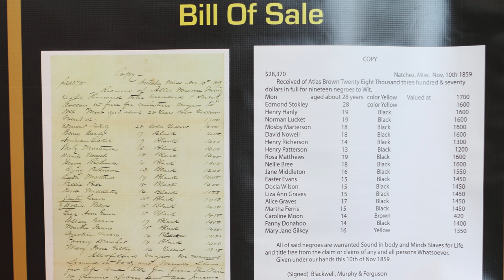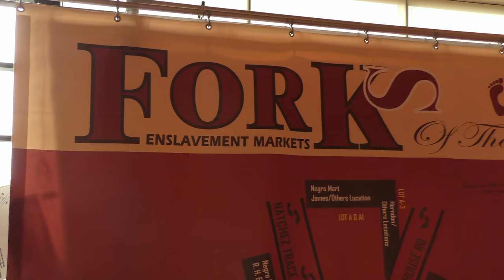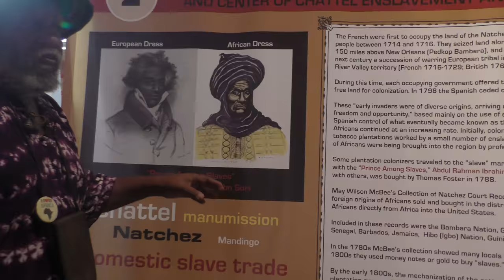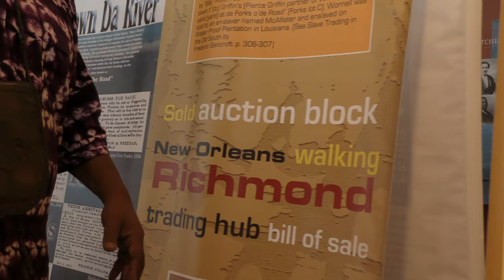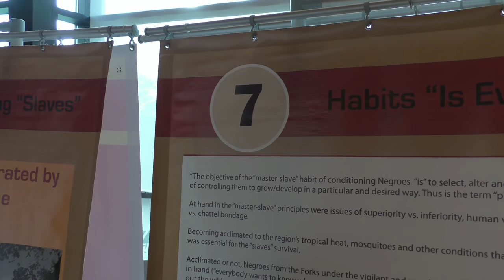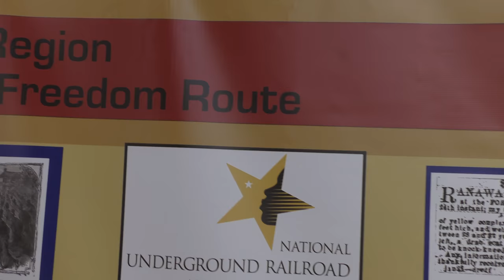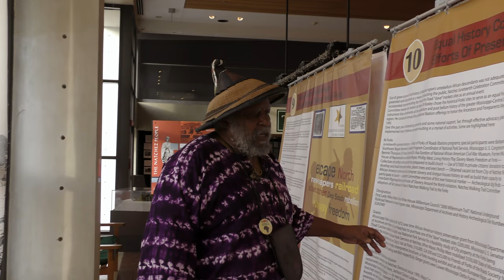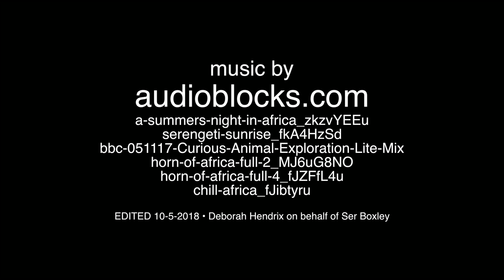Americas Domestic Slave Trade Hub at Natchez Forks of the Road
Ser Seshsh Ab-Heter - C.M. Boxley has spent decades researching Natchez history of the enslaved and presents a comprehensive history of the Forks of the Road.
Natchez, Mississippi
VIDS 314 Clifford Boxley Panels 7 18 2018